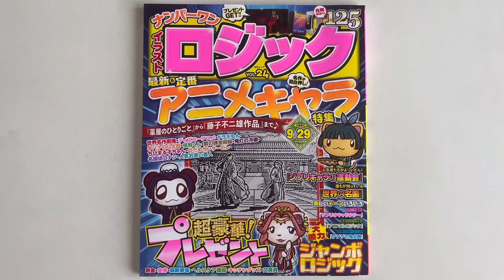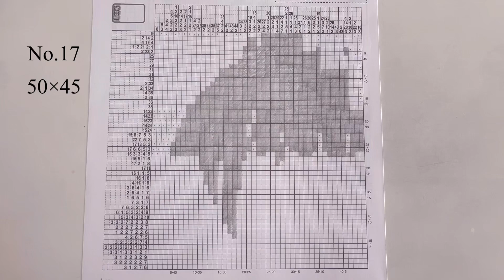【ハク（千と千尋の神隠し）】イラストロジックpuzzle